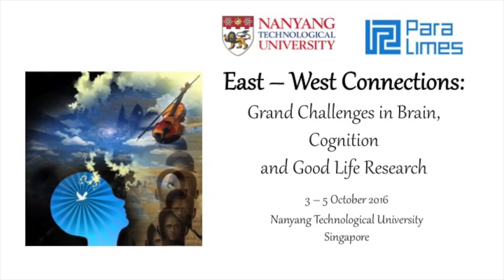Conference: East-West Connections - Closing remarks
Closing remarks by Balázs Gulyás
Professor of Translational Neuroscience, Lee Kong Chian School of Medicine, Nanyang Technological University

and
Jan Vasbinder
Director, Para Limes, Nanyang Technological University